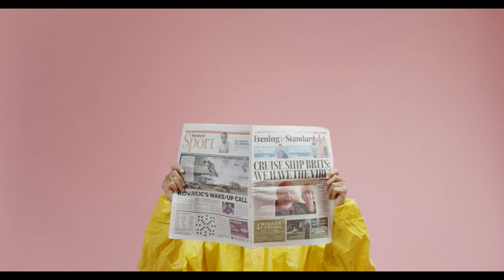НАГОРНЫЙ КАРАБАХ. АРЦАХ. Армения и Азербайджан. Ереван опроверг заявление Баку о ракетном ударе.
Ереван опроверг заявление Баку о ракетном ударе
Информация о ракетном обстреле Габалинского района с территории Армении является недостоверной. Об этом заявила представитель Минобороны Армении Шушан Степанян в Facebook.
«Заявление азербайджанской стороны о том, что Армения запустила баллистические ракеты в сторону Габалы и Зурдамира, — это ерунда и циничная ложь», — сказала она.

Степанян добавила, что с армянской территории в направлении Азербайджана не было выпущено никаких ракет.

Карта БАНК РОССИЯ: 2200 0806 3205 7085
Карта РНКБ: 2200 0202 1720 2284
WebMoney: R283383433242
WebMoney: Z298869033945